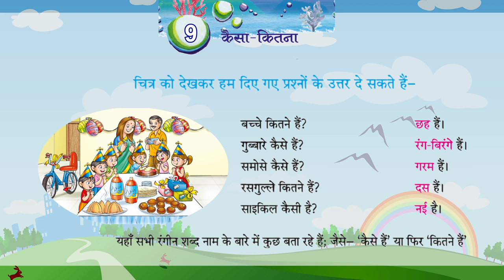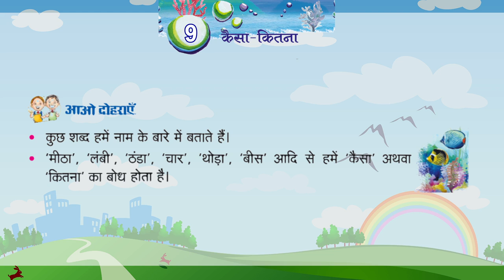Genius Gems Books Vyakaran Class 1 Chapter 9